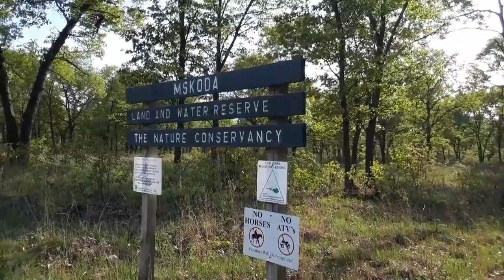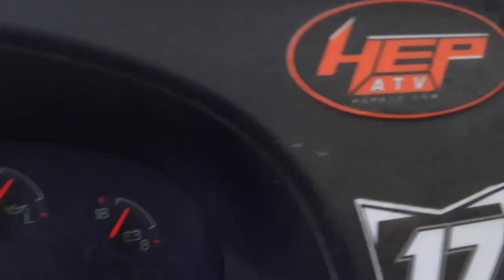Beautiful BLUE Racer SNAKE with Attitude in Illinois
Beautiful Blue Racer with Attitude in Illinois

.and so the story goes, I left work early and decided spend the day hiking the Kankakee sands region of Illinois. Didn't find much just a decent sized blue racer and a toad. This was only the 2nd or 3rd racer I had handled in my life, and this was one of my first "herping" videos so I sort of seem like an unexperienced Noob . The rest of the day was spent hiking - saw a few Turkey and 2 deer - Its amazing all the animal prints and tracks you get to see when you look down and pay attention to the sand, unlike dirt prints, they tell a lot more.

*Note,  I Know the video shows "MsKoda Prairie" (Indian term for Quiet Prarie) , its just a nice place to walk around and explore and see some untouched sand dunes that have been crafted by mother nature, as opposed to the "other" sand dunes nearby that get over run by dirt bikes and 4 wheelers.    I have never seen a snake at mskoda ,  so dont think its one of my secret spots :) .

I offer many fossils, crystals, and rocks. Ebay is currently my only form of income. I used to work on cars 6 days a week for 13 years straight and hated my life to the point where i developed depression-  now,  this is my life, and I am somewhat happier, but bills must still be paid. All of my items are hand collected/ dug up by hand.
I currently do not make any money off youtube, but have hopes to in the future once we meet the requirements to monetize my videos. Thanks.